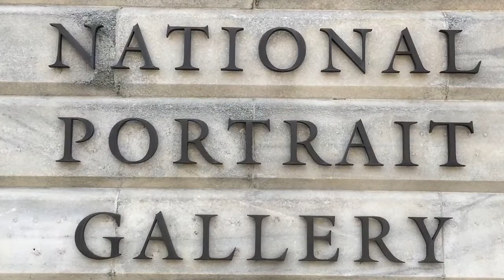ASMR Softly Spoken Thoughts: Landscapes at the National Portrait Gallery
Join me for a brief look at a few of the landscapes hanging in the National Portrait Gallery, and some thoughts on why they belong there.